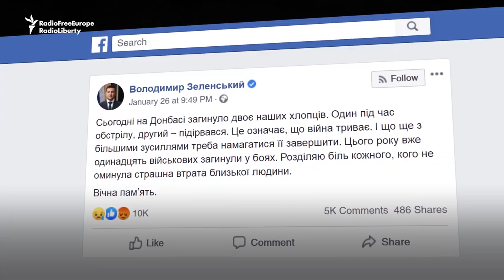Ukraine-Russia Peace Pledge Followed By More Fighting, Deaths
A deal in December to halt the fighting in eastern Ukraine has been followed by the deaths of 11 Ukrainian troops in January. The leaders of Russia, Ukraine, France, and Germany met for the first time in three years, agreeing to the "full and comprehensive implementation" of existing cease-fire agreements, but this has not yet happened on the ground.